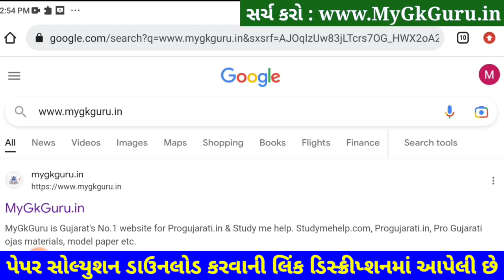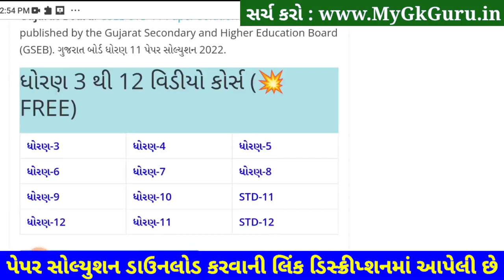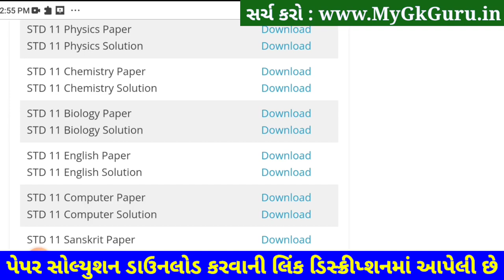STD 11 Biology Paper Solution 2023 Second Exam, STD 11 Biology Second Exam Solution February 2023PDF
STD 11 Biology Paper Solution 2023 Second Exam, STD 11 Biology Second Exam Paper Solution 2023 50 Marks, Biji Pariksha STD 11 Biology Paper Solution 2023 Second Exam February 2023. STD 11 Second Exam Paper 2023.

STD 11 Jiv Vigyan Second Exam Paper Solution 2023

Other Related Search Queries :
STD 11 Biology Paper Solution 2023 50 Marks February
STD 11 Biology Second Exam Paper Solution 22 February 2023
STD 11 Biology Paper Solution 2023 22 February 2023
STD 11 Biology Paper Solution February 2023